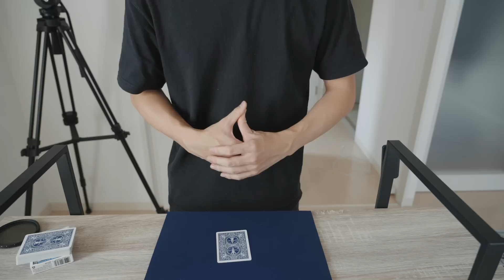【実演】？？？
解説はこちら（note)

◾️普段使っているトランプ
◾️NOTE
僕が愛用している技法やトリックを掲載しています。